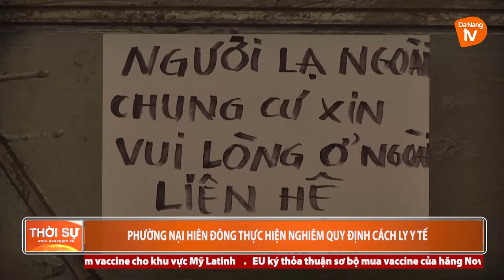PHƯỜNG NẠI HIÊN ĐÔNG THỰC HIỆN NGHIÊM QUY ĐỊNH CÁCH LY Y TẾ